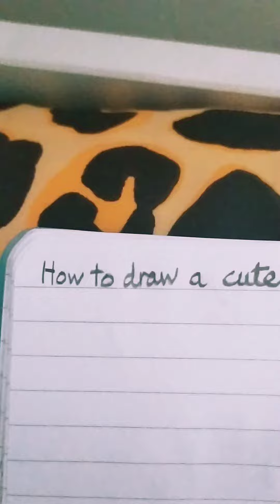How To Draw a Cute Cactus 🌵🌵❤️